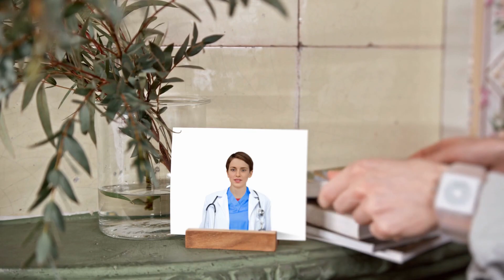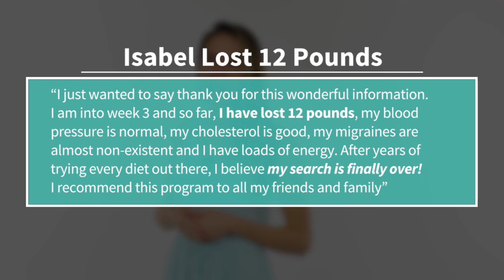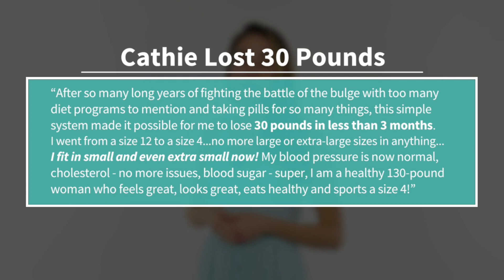Can Scientific Discoveries Lead to Longer Lifespans?